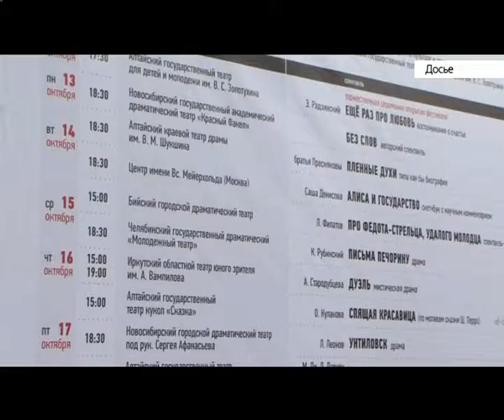У МТА появился художественный руководитель